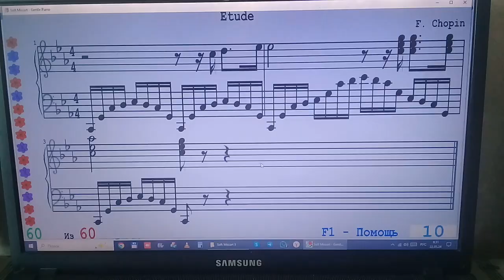Этюд До минор (Революционный) Ф. Шопен тизер